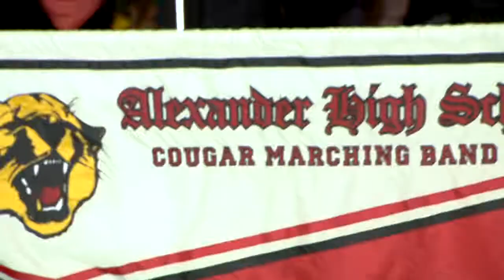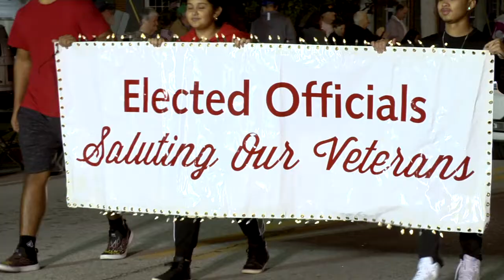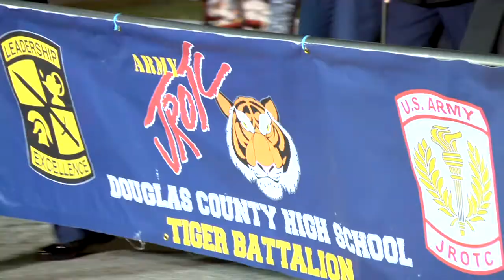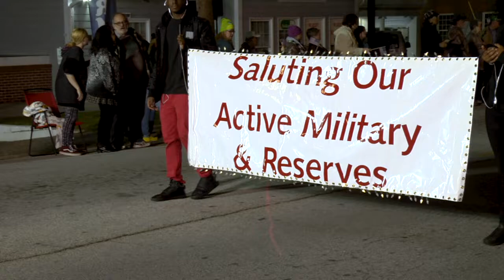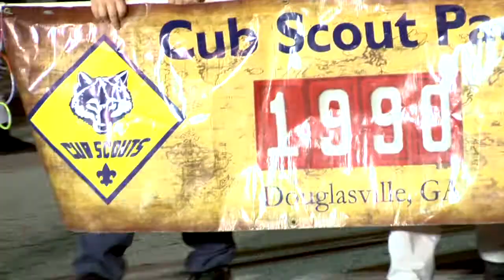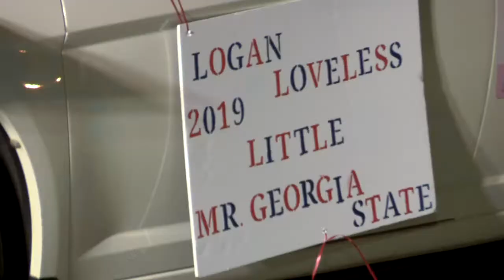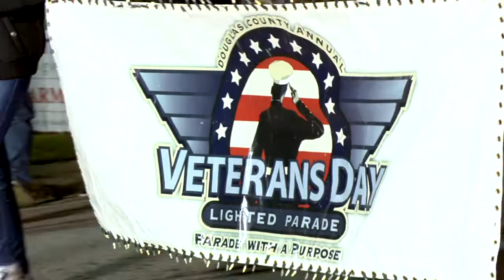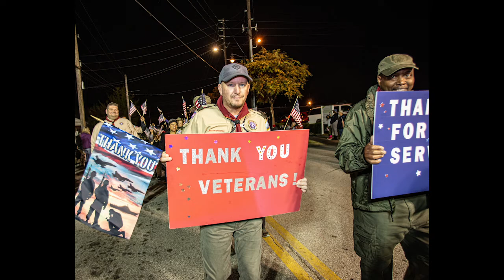Veterans Day Parade 2019